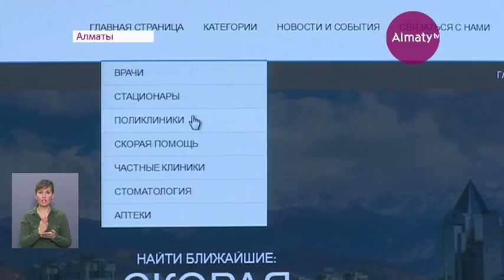Единый медицинский портал для жалоб, справок и предложений запустили в Алматы (11. 04.17)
Единый медицинский портал для жалоб, справок и предложений накануне запустили в Алматы. Заходя на сайт горожане смогут получить всю информацию о местонахождении клиник, подробнее узнать о бесплатных мед.услугах и найти нужного специалиста. К тому же, на портале пользователи смогут оставлять свои отзывы о работе медучреждений, писать жалобы и даже составлять рейтинги самых квалифицированных на их взгляд врачей.